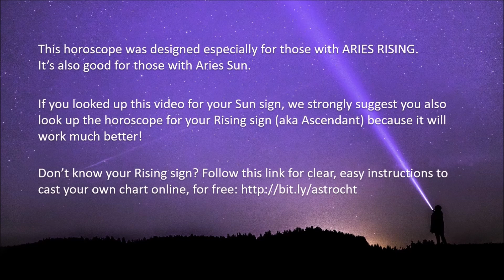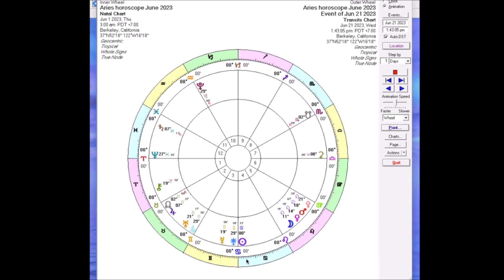Aries Horoscope, June 2023 | Pandora Astrology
Find out how this month's sky news lands in your own chart and get access to exclusive monthly workshops that include live readings for attendees on this video or any astrological topic:

If Aries is your Sun sign, be sure to go watch the video for your Rising sign, which will be more on point. Don’t know your Rising sign? Use this blogpost to cast your own chart for free on astro.com and discover your Rising sign, Moon sign and much more:

A Natal and Transits reading can address your questions and concerns this month:

See ya around the cosmos!
–Jamie and Julia, the Pandora Astrology Team